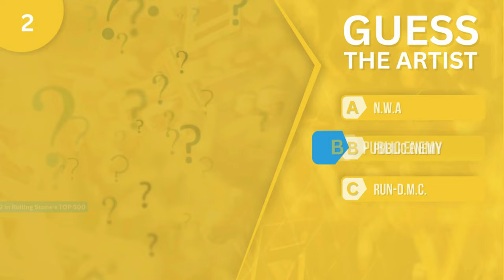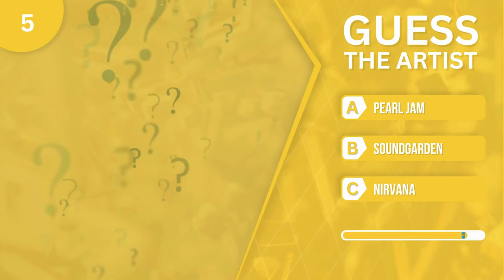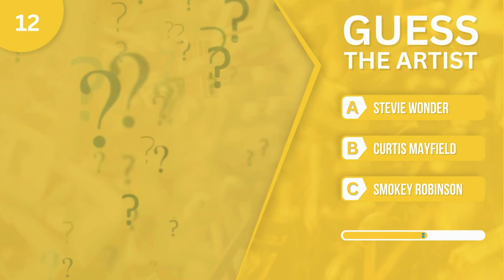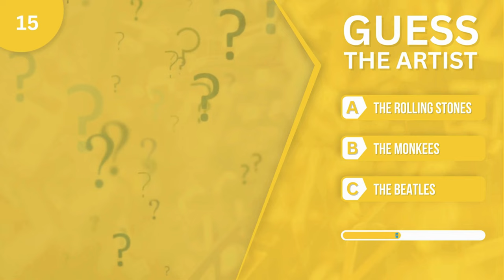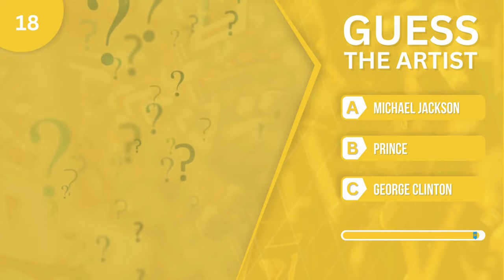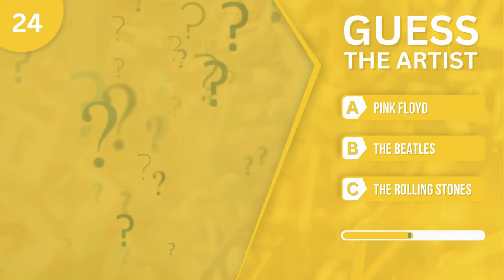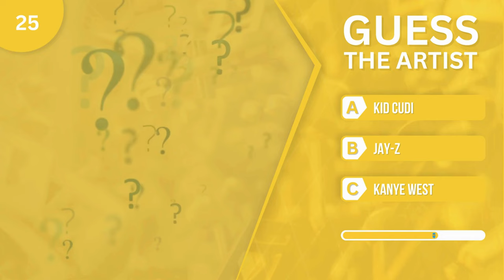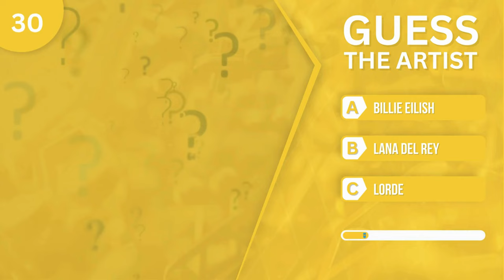Guess the Artist in 5 Seconds | 30 Hits from Rolling Stone's 500 Greatest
How Well Do You Know the Greatest Songs?

🎶 Are you ready to test your music knowledge? In this ultimate quiz, you’ll have just 5 seconds to guess the artist behind 30 iconic songs from Rolling Stone's 500 Greatest Songs of All Time, Part 1. From timeless classics to unforgettable hits, each question offers 3 choices to help you identify the legendary artists. Can you guess them all, or will the challenge leave you stumped? Play along and find out if you're a true music expert!

Perfect for music lovers and trivia fans alike. Don't forget to challenge your friends!